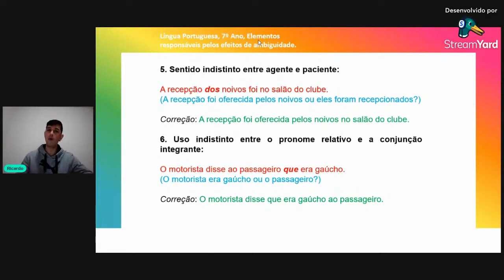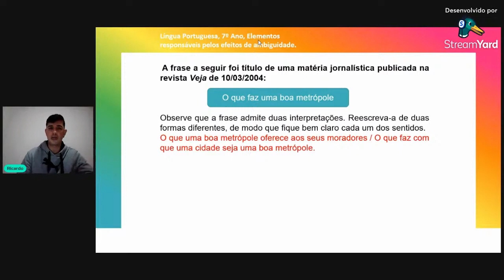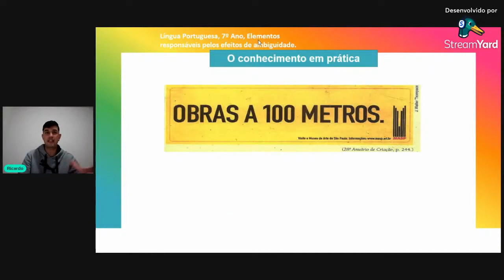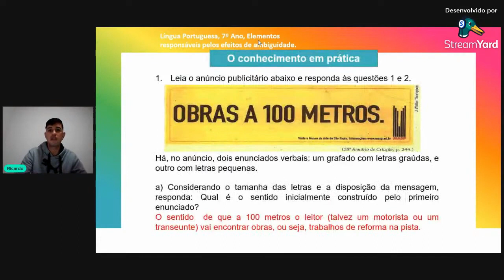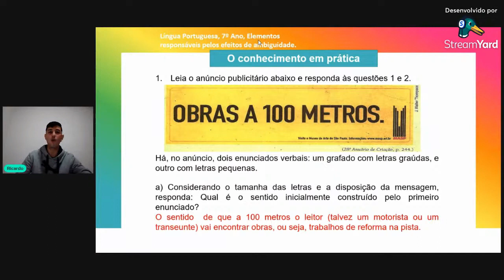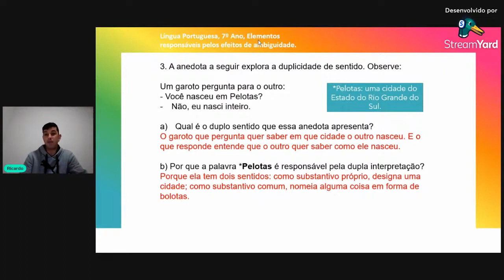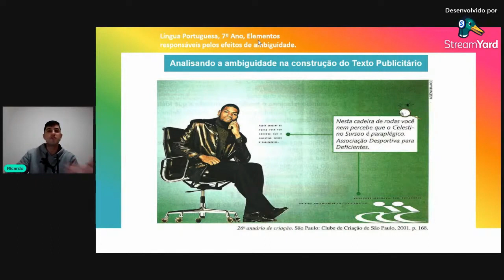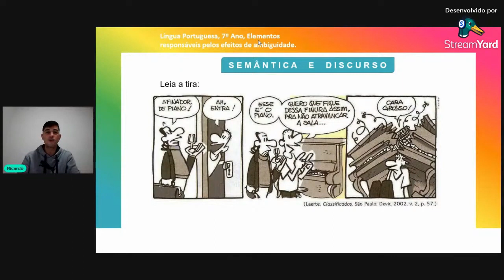Aula 13 - 7ºano - Ambiguidade (2ªparte)